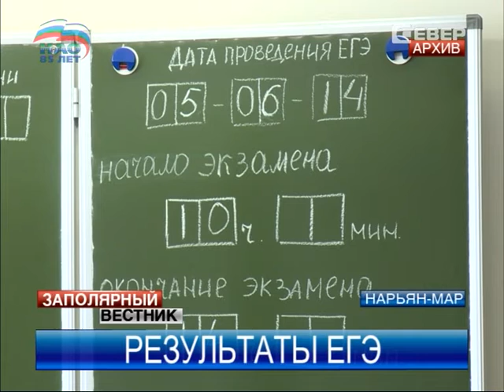В Ненецком округе стали известны результаты ЕГЭ-2014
В Ненецком округе подвели окончательные итоги сдачи ЕГЭ. Скандалов нет, оценки порадовали. Есть и свои герои. Чего, например, стоят работы одной Анастасии Парсуковой — девушка набрала максимальный балл сразу по трем предметам — по русскому языку, химии и биологии. К слову, таких достижений в Ненецком округе пока больше не было ни у кого.